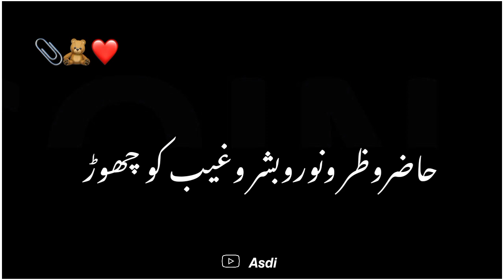peer naseer ud din naseer